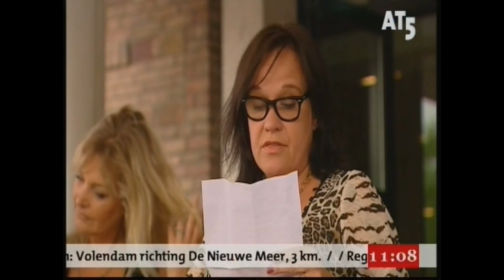Herman Brood 10 jaar dood hilton amsterdam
10 jaar na de sprong